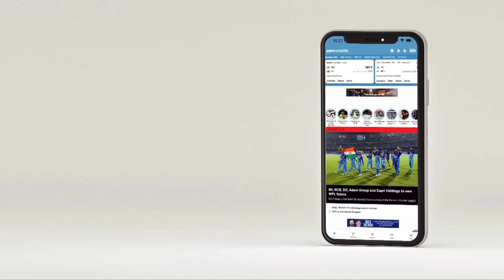What went wrong for India's bowling?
Sanjay Manjrekar on why the South Africa pace attack fared better.